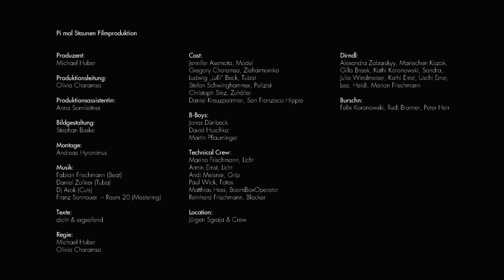dicht & ergreifend - Zipfeschwinga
Unser neues Album »Es werde Dicht« jetzt erhältlich!

»Es werde Dichter« Tour 2024

11.05.24 Kufstein (AT), Music Festival
25.05.24 Weissenburg, Waldlicht Festival
01.06.24 Radolfzell, Seefestival
08.06.24 Linz (AT), Bubble Days Festival
27.06.24 Rottershausen, Ab geht die Lutzi
28.06.24 München, Tollwood Festvial
06.07.24 Rudolstadt, Stadtfestival
08.07.24 Dingolfing, Dingfest
19.07.24 Heidelberg, Heidelgarden
09.08.24 Telfs (AT), Kuppelarena
10.08.24 Burghausen, Waffenplatz
18.08.24 Wien, Afrika Tage
23.08.24 Erding Therme, Brass Poolparty
24.08.24 Altusried, Freilichtbühne
27.09.24 Erlangen, E-Werk - Saal
28.09.24 Passau, Dreiländerhalle

»Pi mal Staunen Pictures«

Director: Mikesh
Producer: Olivia Charamsa

Director of Photography: Stephan Buske
Editor & Colorist: Andreas Hyronimus
Animation: Fabian Frischmann

Boombox Operator: Matthias Hess

Still Photographer: Luis Wick